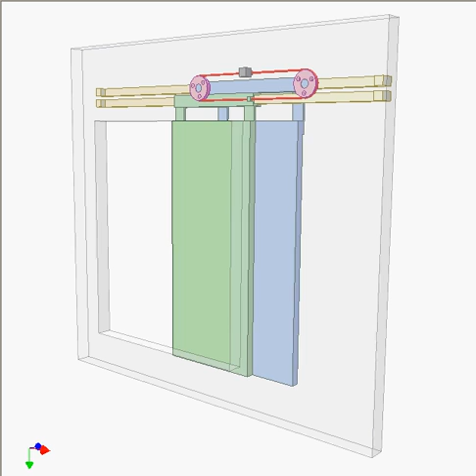Telescopic sliding windows 2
Two pink pulleys rotate on pivots of the blue panel.
Green panel is fixed to lower cable branch.
Upper cable branch is fixed to the wall.
The green panel moves twice faster than the blue one.
Cable tension device is not shown.
The video shows back view of the window.
Disadvantage: The two panels are not on the same level.